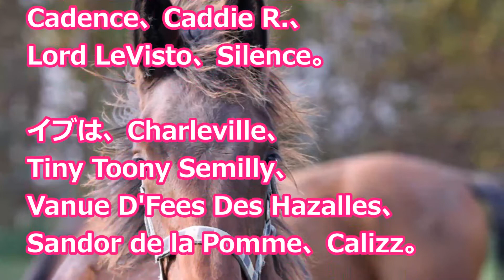【驚愕】ビル・ゲイツ（Bill Gates）とスティーブ・ジョブズ（Steve Jobs）～ 娘たちもまたライバル関係にあった！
ビル・ゲイツ（Bill Gates）とスティーブ・ジョブズ（Steve Jobs）は、長年ライバル関係にあった。現在、彼らの娘、ジェニファー・ゲイツ（21）とイブ・ジョブズ（19）もまた、時にライバルとなっている。だが、彼女たちの戦いはPCではない。続きは動画でどうぞ！

ドキュメンタリー　スティーブ・ジョブズ VS ビル・ゲイツ ～ライバルたちの闘い～

スティーフ゛・シ゛ョフ゛ス゛追悼‹前半› －世界まる見え！テレヒ゛特捜部－

スティーブ・ジョブズ・追悼・最期の言葉・実妹 モナ・シンプソン 蔡徳・ 軽量版

◆引用元◆